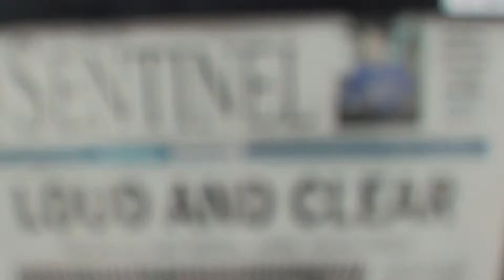2014 03 12 Robin Hooding Keene x003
Keeping the people's parking gratis